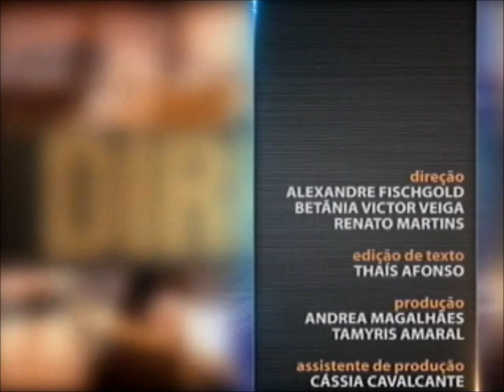Direito Empresarial - aula 3